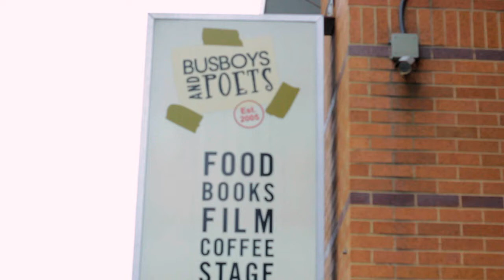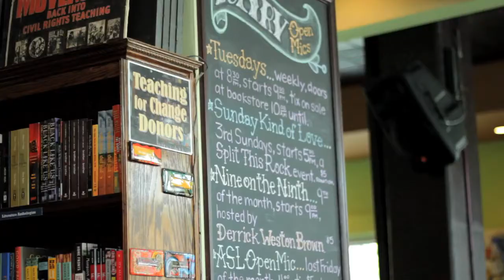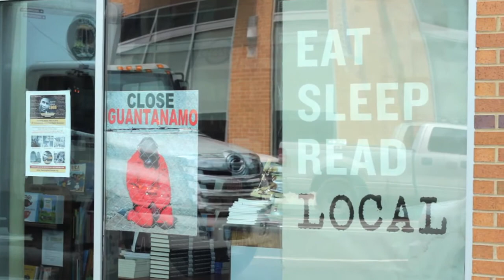Tapestry - Andy Shallal (Owner of Busboys & Poets) on Racial & Cultural Connections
OJBG Brings You: The Tapestry - Andy Shallal, owner of popular Washington, DC restaurants Busboys & Poets and Eatonville.  Andy explains what inspired the cultural and artistic focus of his establishments, and speaks on how race issues have affected and empowered him.

ABOUT TAPESTRY

After receiving positive feedback from fans around the world who expressed that her show "Orange Juice in Bishop's Garden" was filling a void for them as underrepresented LGBT youth in areas where such issues are either ignored or persecuted, filmmaker Otessa Ghadar created the "Go Orange" campaign to cultivate a positive and safe space for youth online. She launched the interactive New Media "Tapestry" project as part of this campaign at the Capital Pride Parade in Washington D.C in June 2013.

While originally triggered by LGBT youth, the project will encompass stories from a wide variety of people sharing their personal and professional transformative experiences--whether it's LGBT-related, or involves women's stories, life as a minority, or the challenges of being a first or second generation immigrant. With their stories, we will "weave" together a Tapestry of untold and deserving people making big choices in their lives, and challenging the traditional definitions of identity.